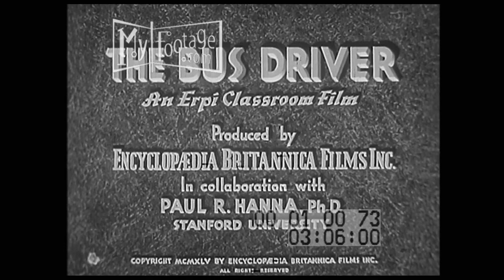The Bus Driver (1945)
Time: 1940s,

Setting: New York City, Pittsburg, Pennsylvania Turnpike, bus terminal, New Jersey, highway, interstate, freeway, steel mills, factories,

People: bus driver, passengers, porter,

Objects: bus, Greyhound Bus, luggage, pocket watch,

Subjects: traffic, travel, 1940s Greyhound Bus, New York City skyline, Greyhound,